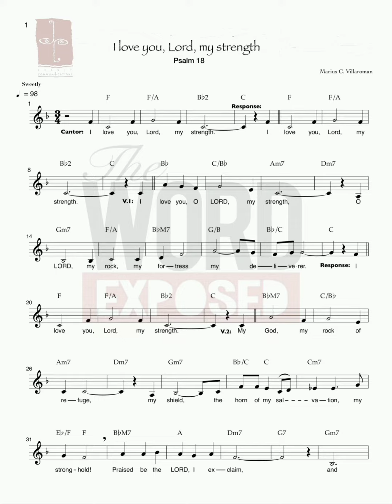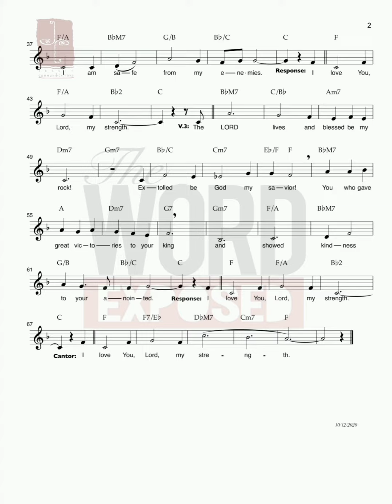MiNUS ONE| Psalm 18: I LOVE YOU LORD MY STRENGTH (Sr. Susay Valdez, rc)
Psalm - I love you, Lord, my strength (Ps18)

Responsorial Psalm
PS 18:2-3, 3-4, 47, 51
R. (2) I love you, Lord, my strength.

I love you, O LORD, my strength,
O LORD, my rock, my fortress, my deliverer.

R. I love you, Lord, my strength.

My God, my rock of refuge,
my shield, the horn of my salvation, my stronghold!
Praised be the LORD, I exclaim,
and I am safe from my enemies.

The LORD lives and blessed be my rock!
Extolled be God my savior.
You who gave great victories to your king
and showed kindness to your anointed.